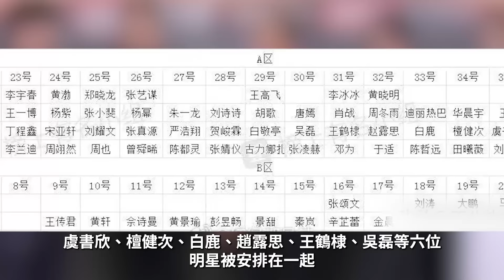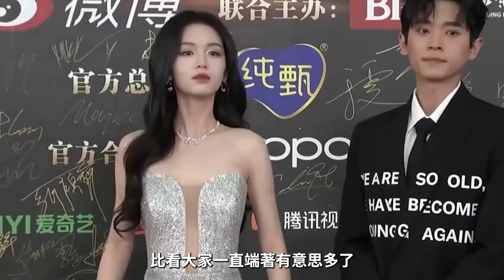微博名场面怎么这么多！肖战变“社交悍匪”，杨紫刘诗诗同框比美，大热cp全拆散生怕观众嗑点啥！馬麗